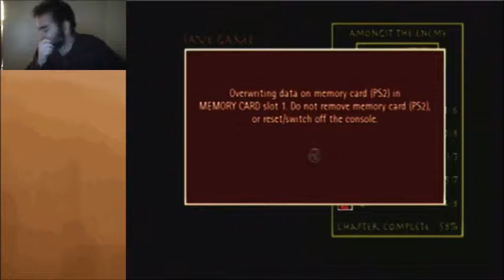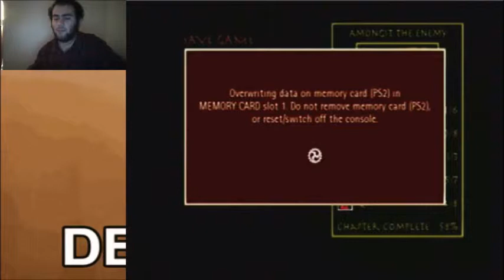NO MORE SUITS!?!?! | Avatar: The Last Airbender PS2 - Episode 5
Yeah, I didn't stop yet, guys.